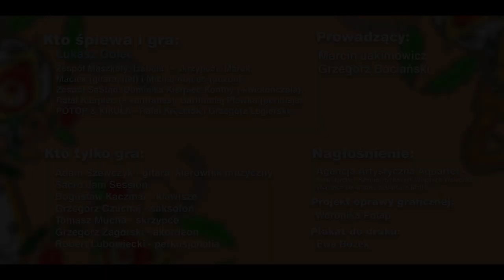Stany - Dominika Kierpiec - Kontny - ludowe Sacro Jam Session OD SERCA 2019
"Stany" zaśpiewała Dominika Kierpiec - Kontny podczas ludowego Sacro Jam Session OD SERCA 2019
solo: Tomasz Mucha - skrzypce.

Grane i śpiewane były piosenki i pieśni religijne w opracowaniach folkowo jazzowych Adama Szewczyka i improwizowane na żywo.

śpiew:
Dominika Kierpiec - Kontny

Adam Szewczyk - gitara, KIEROWNIK MUZYCZNY Sacro Jam Session
Tomasz Mucha - skrzypce
Grzegorz Zagórski - akordeon
Rafał Kierpiec - kontrabas

Prowadzenie koncertu:
Marcin Jakimowicz i Grzegorz Bociański

Nagłośnienie:
Agencja Artystyczna Aquartet - Piotr Jerchel, Szymon Schaefer, Wojciech Waleczek, Wojciech Dawidowicz, Bartosz Matla

Oprawa graficzna:
Weronika Połap i Ewa Bożek